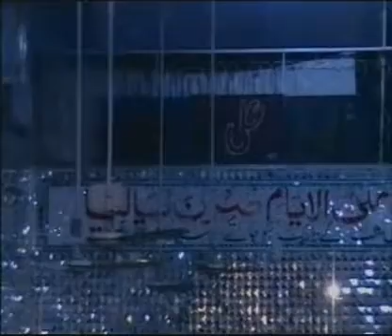Ravi Road - Rab Janey Kinj Haak Lain Layee Part 4 of 4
Ravi Road - reciting Rab Janey Kinj Haak Lain Layee, Bari-Imam Bury Pursa (Pakistan, Rawalpindi) 2007